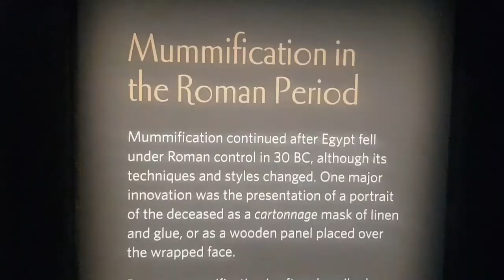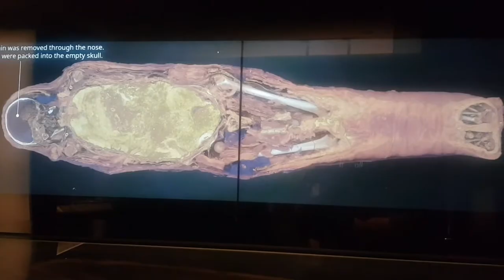Chau Chak Wing Museum - the University of Sydney. Луи в музее Чау Чак Уин - Университет Сиднея.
Замок как у Гарри Поттера, мумии, древние артефакты и супер дупер ЛЕГО город.